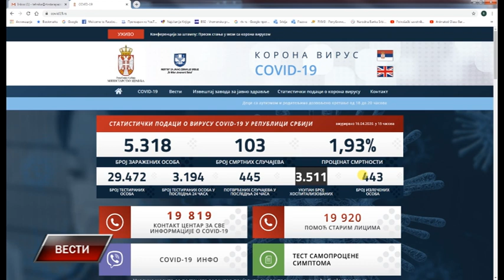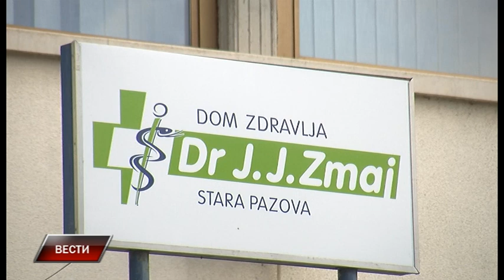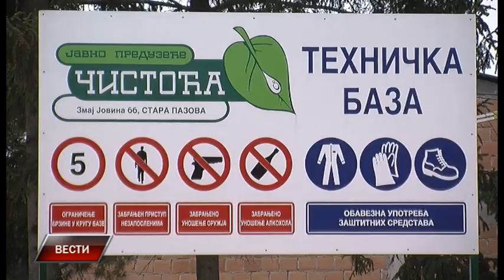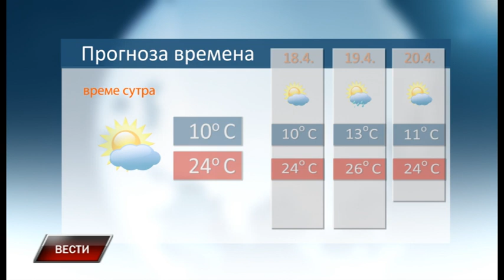Vesti 16 4 2020